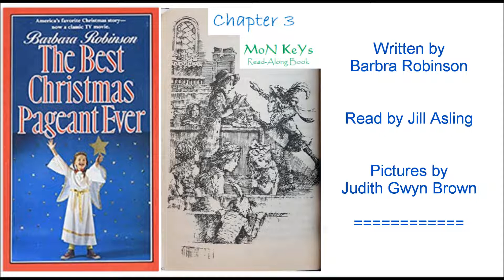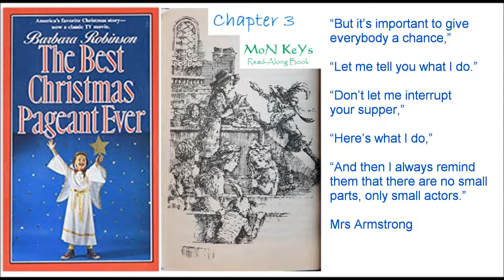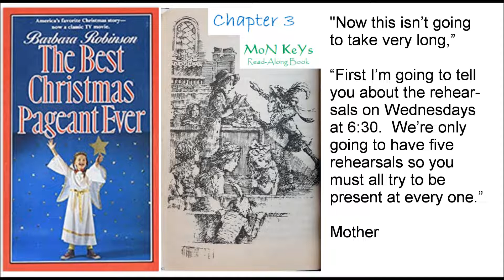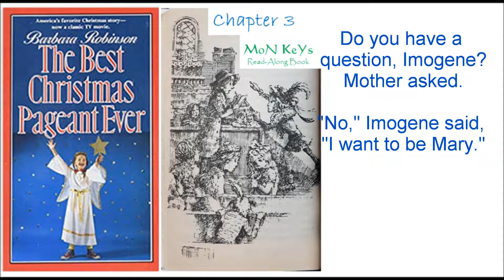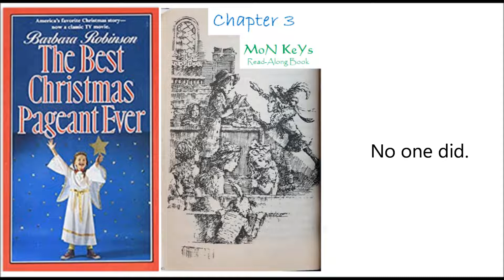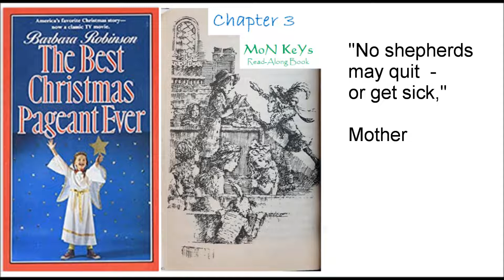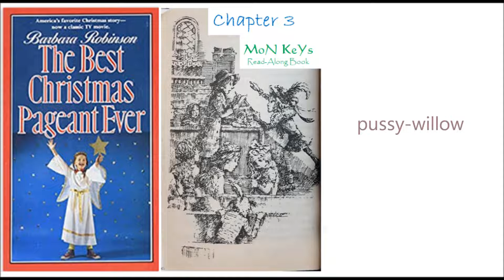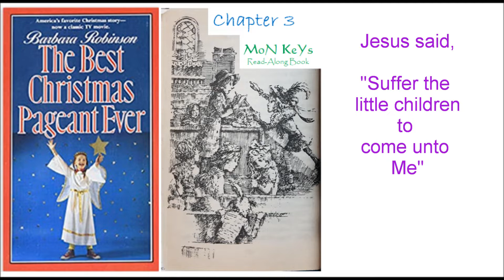The Best Christmas Pageant Ever, Chapter 3, by Barbara Robinson, Read by Jill Asling